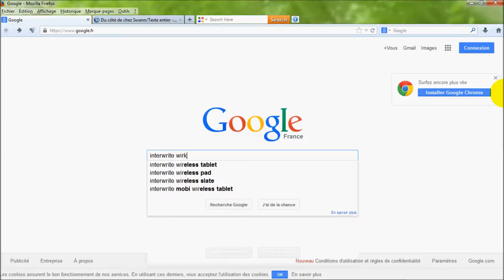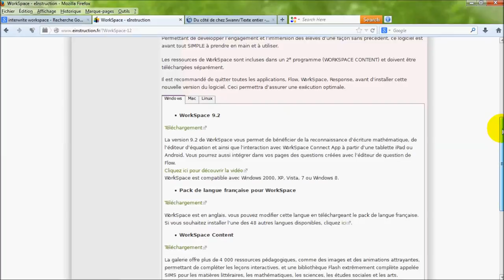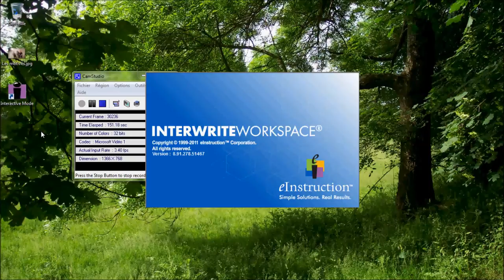Tutoriel vidéo n°1. Installation d'Interwrite Workspace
Tutoriel vidéo - sans prétention - pour prendre en main le logiciel Interwrite Workspace.